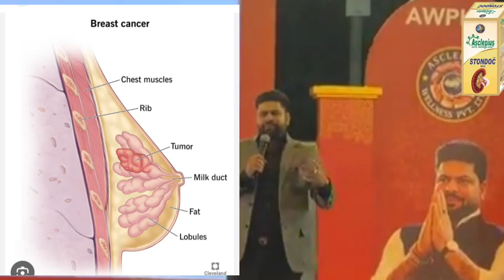Stan cancer kaise hota hai & upchar // स्तन कैंसर के आयुर्वेदिक उपचार Sanjeev Kumar MD & CEO awpl